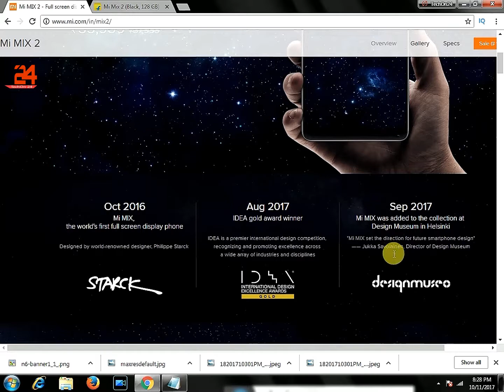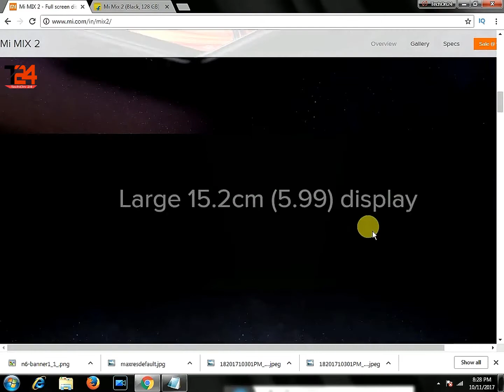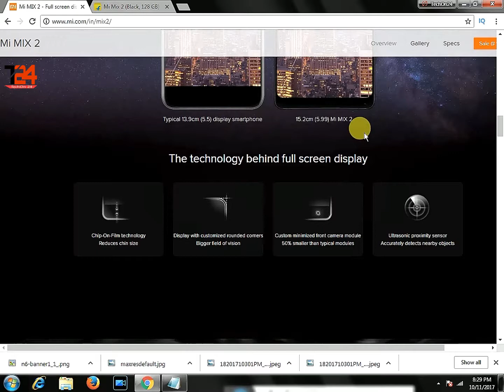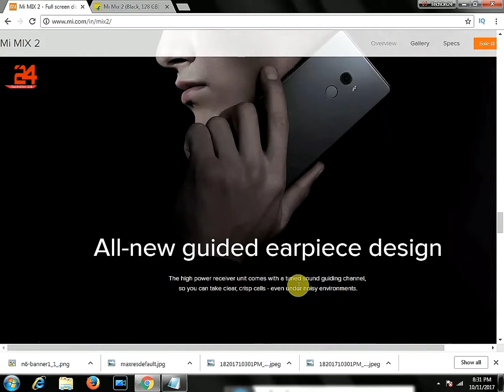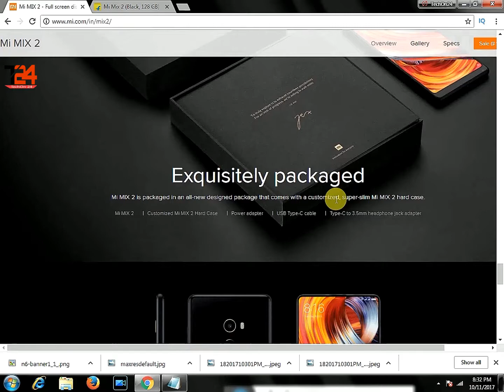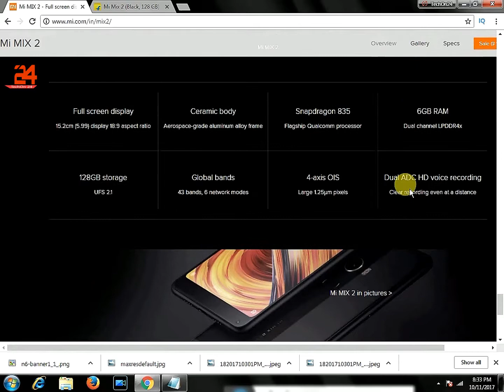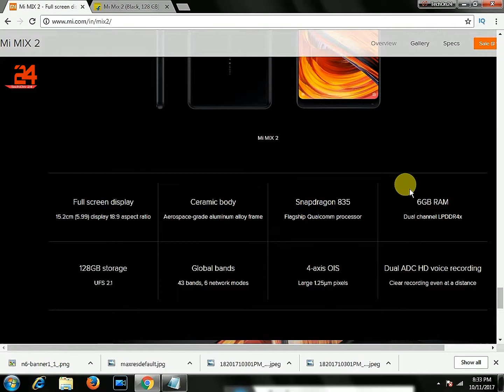Xiaomi Mi Mix 2 First Look | Camera, Specs, Price, and More | TechOn24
Xiaomi Mi Mix 2 First Look | Camera, Specs, Price, and More xiaomi unboxing mix 2, Xiaomi Mi MIX 2's biggest highlight is, of course, its bezel-less display. Following Samsung, many companies have started adopting the bezel-less design and now Xiaomi has jumped into the bandwagon. As such Mi MIX 2 comes with a 5.99-inch full-HD (1080x2160 pixels, 18:9 aspect ratio) LCD display with a pixel density of 403ppi and support for DCI-P3 color gamut.
As for the pricing and availability, Xiaomi mi MIX 2 is priced at a starting price of Rs. 35,999. The smartphone will be available for preview sale exclusively via Flipkart on October 17.

Namaskar, Apka Sawagat krta hu TechOn24 me... Mai yaha Apke sath Share karunga sari Technical bate or dur karne ki kosis karunga app sabhi ki sari samasya technical chizo ko lekr apko koi samasya ho to kirpya Comment box me comment kare or or bhot kuch dekhne ko milega apko yeha. aap sabhi ka TechOn24 parivar me judne ke liye Dhanayawaad or Agar app abi bi TechOn24 Parivar me ni jude h to kirpye uper diye gye Lal button Subscribe pr click kare or Fir Bell Icon ko bi dabaye... Keep suporting me... Keep Supporting Techon24... Jai Hind..